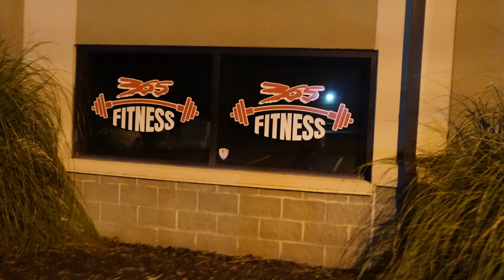MY PERSONAL TRAINER DID THIS... I THINK SHE LIKES ME😍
SUB IF YOU LOVE YO MOMA💎💎

1K OTW!!!

2024 OUR YEAR CERTIFIED GANG💎